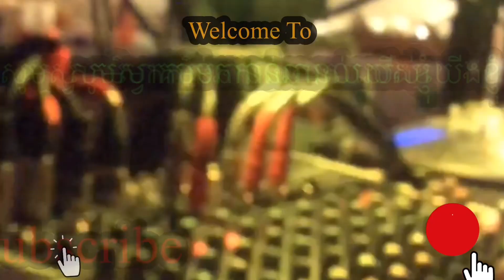AMAZING ASIAN FRUITS ផ្លែកទ្រោក and Many More Fruits in My In-Law’s Backyard 10-04